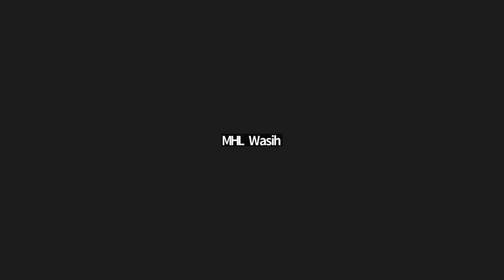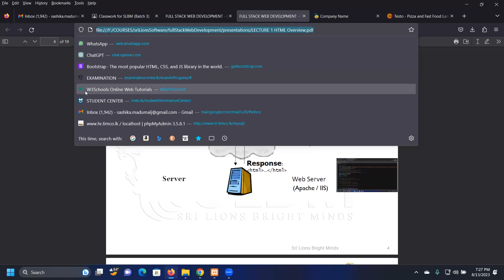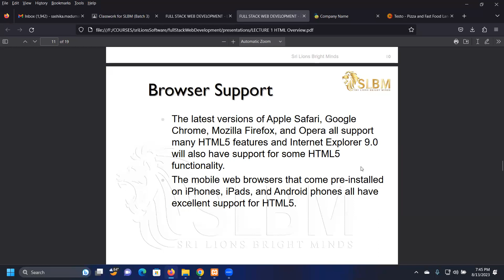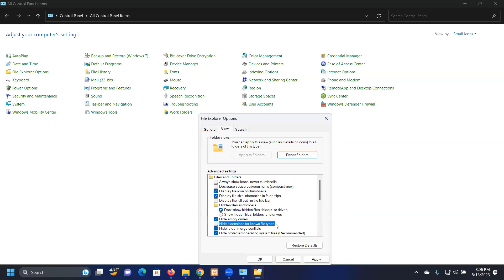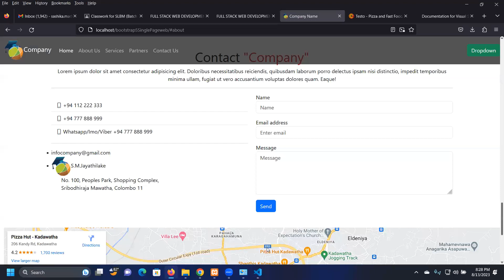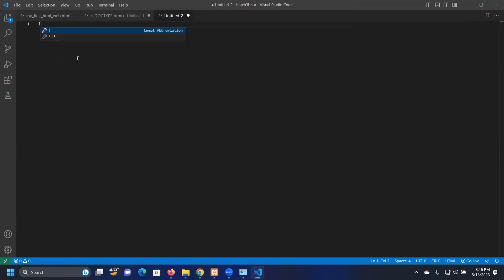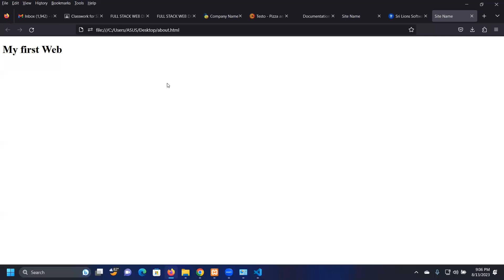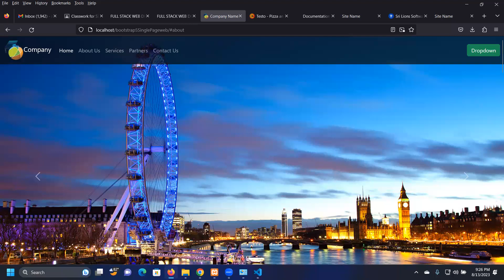SLBM Full Stack Web Development - Batch 5 - Day 1(free session)